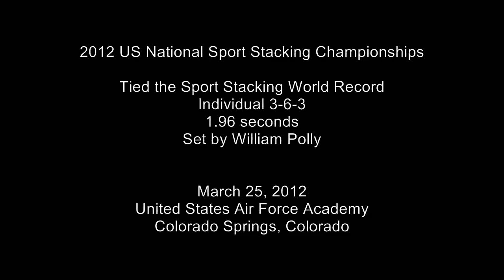William Polly 3-6-3 1.96